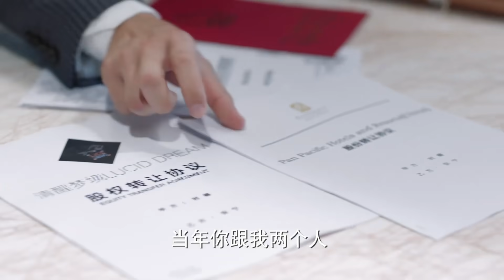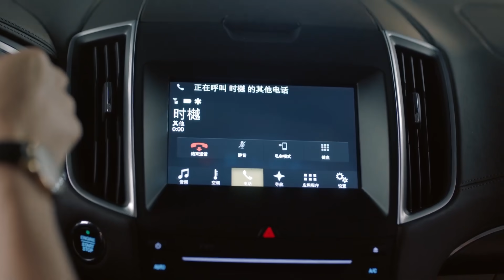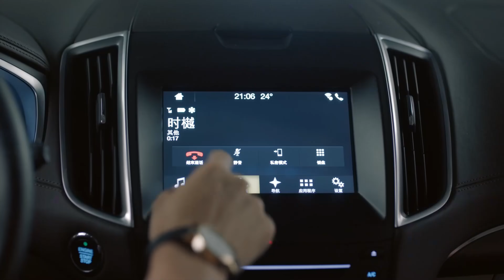Только рядом с тобой 26 серия (русская озвучка), дорама Only Side By Side With You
Название: Только рядом с тобой
Другие названия: Only Side By Side With You, 南方有乔木
Количество серий: 40
Жанр: драма, романтика
В главных ролях: Бай Бай Хэ, Уильям Чань, Ли Сянь

Нан Цяо (Бай Бай Хэ) не самым лучшим образом рассталась со своим женихом Чжоу Жанем. После разрыва он забрал весь свой капитал из компании Нан Цяо по разработке дронов и настроил против всех потенциальных инвесторов. Однако вскоре один инвестор все же находится. Ши Юэ (Уильям Чань), владелец ночного клуба, решает вложить свои деньги в компанию Нан Цяо, когда узнает, что женщина может быть виновна в том, что он вместо карьеры солдата стал жиголо. Ситуация принимает интересный поворот, когда в хитрую игру вмешивается давний противник Ши Юэ и первая любовь Нан Цяо -  Чан Цзяньсюн (Ли Сюнь).